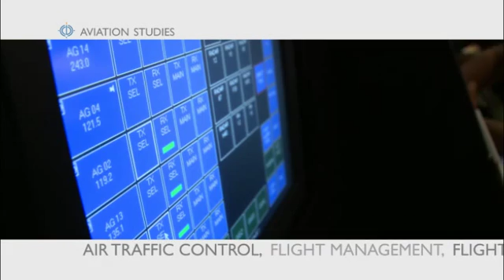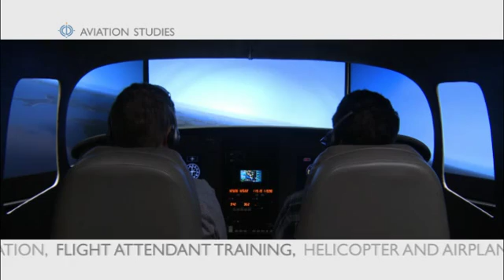Aviation Studies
Covers CCBC's programs in Flight Management, Air Traffic Control, Flight Training and more!